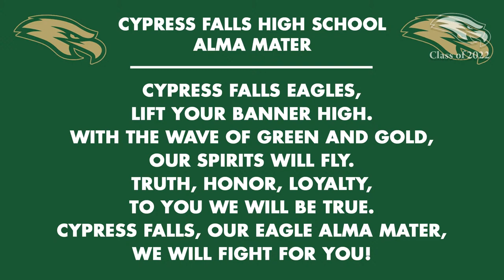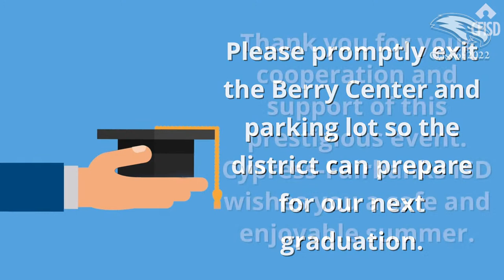Cypress Falls HS Class of 2022 Graduation | May 24th, 2022